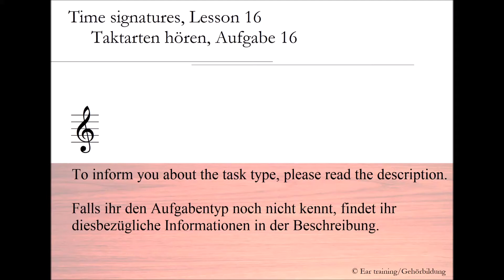Time signatures, lesson 16_Taktarten hören, Aufgabe 16 | Ear training | Gehörbildung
Time signatures

Just figure out the time signature of the piece. It’s that simple ;-).
Featured: Martin Brenne - Affenlied

Taktarten hören

Bestimme die Taktart des Stückes, dass du hörst. Mehr ist nicht zu tun ;-).
Stück: Martin Brenne - Affenlied